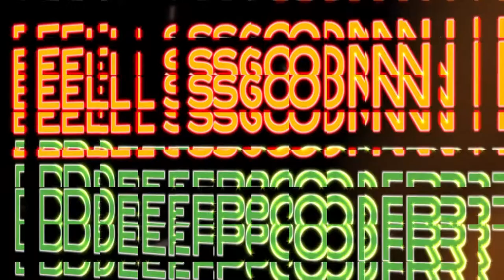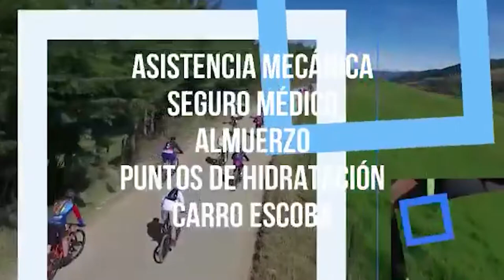SON DEL DEPORTE 28 DE NOVIEMBRE